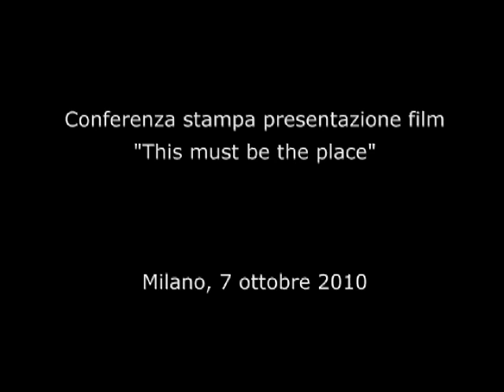Il settore del cinema si sposa con modo di fare banca di ISP